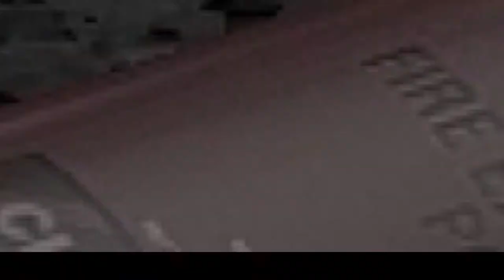BEYOND: TWO SOULS | THE CONDENSER | ALTERNATIVE SCENARIO (SUBTITULADO EN ESPAÑOL)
Gameplay of Beyond: Two Souls with subtitles in Spanish. This series has the main story divided into short videos; the story I liked the most of each scenario and the alternative versions of each chapter (if there is one). 🡻More info below🡻 🡻ESPAÑOL🡻

The chapter secuence is not chronological but it's the game order

▶ THE CONDENSER
    🢒 Path #1 Channeled all the bodies
    🢒 Path #2 Saved by Aiden
    🢒 Path #3 Failed to shut down condenser

🢂 ESPAÑOL
Gameplay de Beyond: dos almas con subtitulos en español. Esta serie contiene la principal historia dividida en videos cortos; la historia que a mi me ha gustado más de cada escenario y la versión alternativa de cada capítulo (si hay)

La secuencia de los capítulos no está ordenada de manera cronológica pero es el orden que ofrece el juego

▶ EL CONDENSADOR
    🢒 Opción #1 Canalizar todos los cuerpos
    🢒 Opción #2 Salvada por Aiden
    🢒 Opción #3 Fallaste al desconectar el condensador